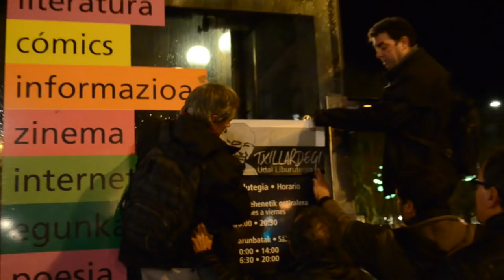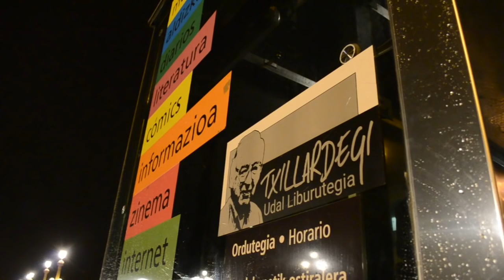BERRIA. Txillardegi gogoan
Txillardegi gogoan ekimeneko kideak omenaldia egin diote Jose Luis Alvarez Enparantza 'Txillardegi'-ri. Politikari, hizkuntzalari eta idazlea hil zeneko laugarren urteurrenean.